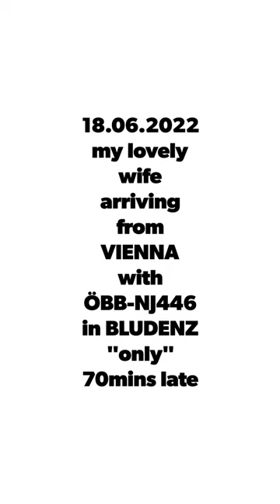70 minutes late! My Wife arriving from Vienna NJ446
After a 70 minutes delay the ÖBB NightJet finally delivered my wife and her friend back into my arms.